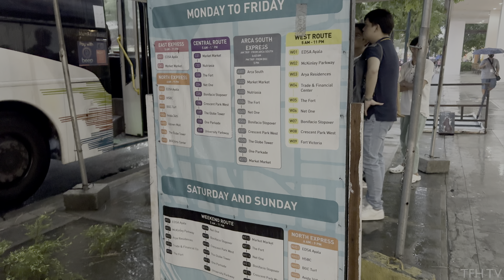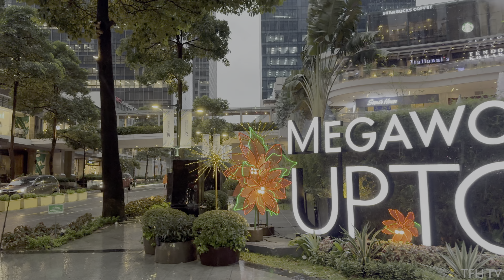Walking in BGC During Typhoon Carina! | Metro Manila Rain Walk ASMR | Taguig City, Philippines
This is a walking tour around Bonifacio Global City during the typhoon “Carina.”

While the typhoon didn't directly hit the Philippines, it still brought significant rains and floods, especially in the northern part of the country.

The heavy downpour in this video started at 30:00.

0:00 - Intro
0:48 - 3rd Ave.
1:42 - 30th St.
4:07 - Burgos Circle
8:44 - Bonifacio High Street
23:53 - 11th Ave.
27:19 - Bonifacio South Street
35:23 - Terra 28th
40:26 - 28th St.
43:04 - 5th Ave.
45:32 - 26th St.
48:10 - 7th Ave.
54:20 - Track 30th
57:19 - 32nd St.
59:05 - 9th Ave.
1:00:03 - Turf BGC
1:06:00 - Uptown Mall / Parade

This channel and its contents are the exclusive property of Tour From Home TV. Any unauthorized use of our content, including reposting, redistributing, inserting clips into your videos, creating reaction videos, or re-uploading to a new channel without our permission, will result in a copyright strike.